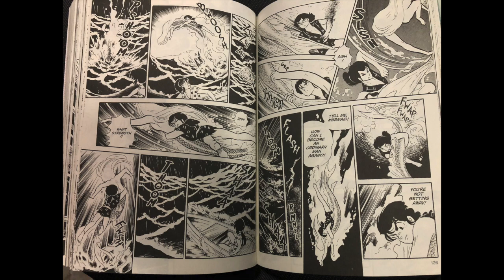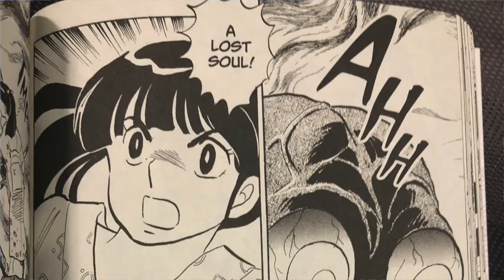MERMAID SAGA MANGA REVIEW!